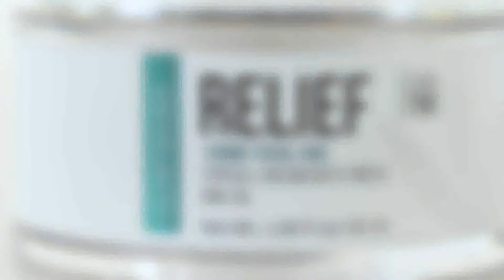HempWorx Renew & Relief New Large Size Jar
HempWorx just launched larger sizes of the very popular Renew Skin Care Cream and Relief Topical Cream!